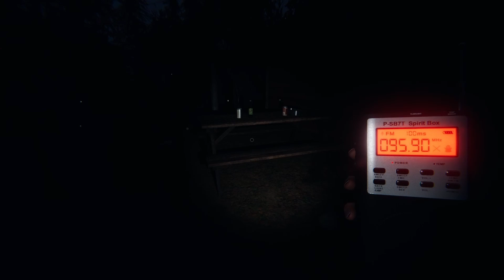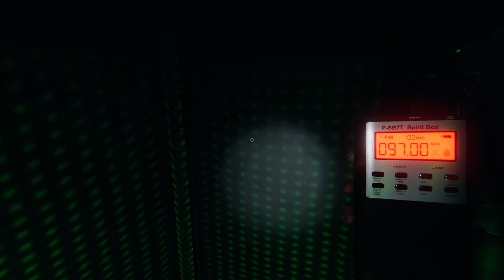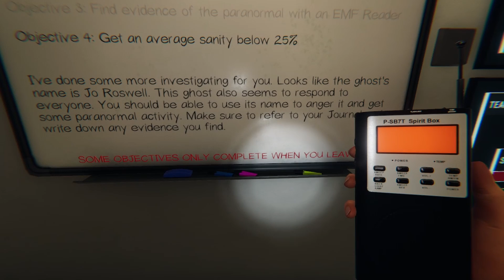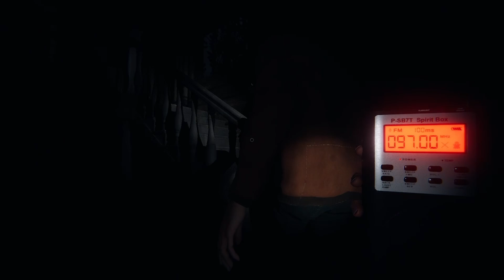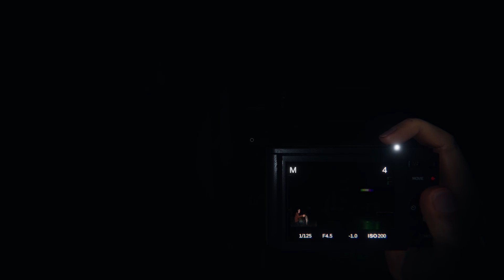WHICH ON IS EVIL!? | PHASMOPHOBIA | CO-OP w/BriMech & Faint